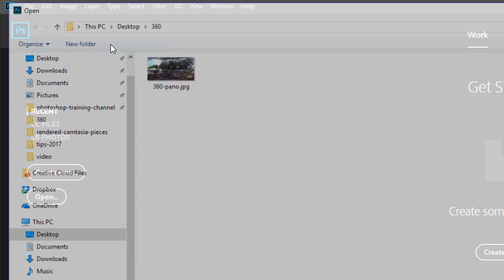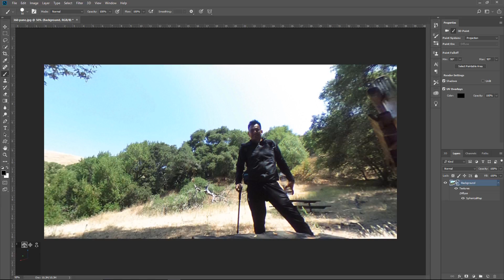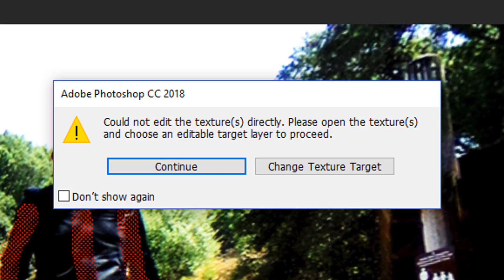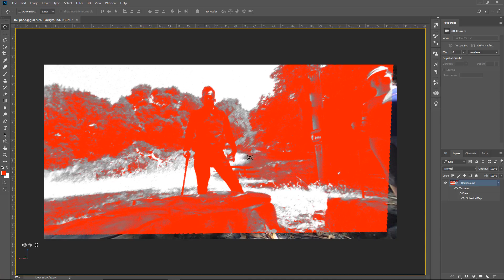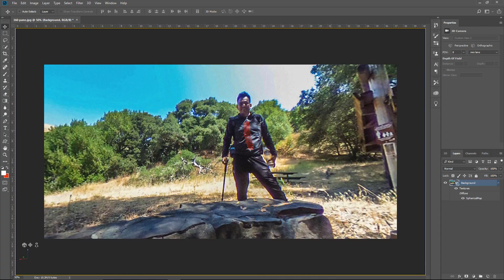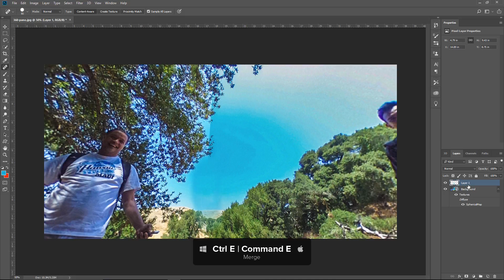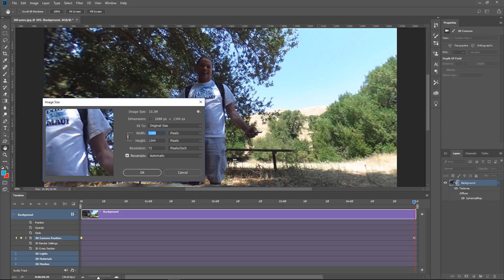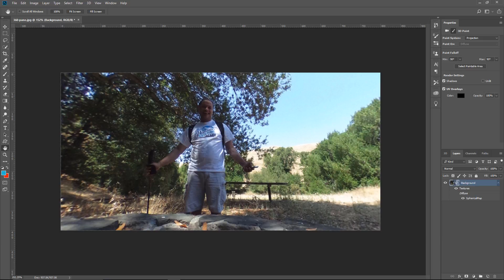How To Edit 360 Spherical PANORAMAS in Photoshop CC 2018 - BEST Non-Destructive Workflow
In this Photoshop tutorial, you will learn to edit 360 Spherical panoramas in Photoshop CC 2018.
00:00 - Introduction
00:30 - Importing 360 Panos into Photoshop
01:22 - Navigating Through 360 Panos in Photoshop
02:46 - Painting and Editing 360 Panos
04:35 - Non-Destructive Workflow
06:45 - Working with filters and Spherical Panoramas
08:55 - Applying text or logos to 360 Panoramas in Photoshop
11:13 - Removing tripods from 360 Panoramas in Photoshop
11:58 - Making animated gifs from 360 panoramas

Photoshop tutorial showing you how to

⚡ PTC NEWSLETTER

⚡PREMIUM TUTORIALS

⚡ LINKS

⚡ CREDITS